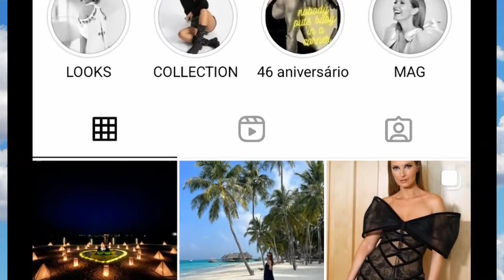Manuel Luís Goucha COMENTA namoro de Cristina Ferreira!